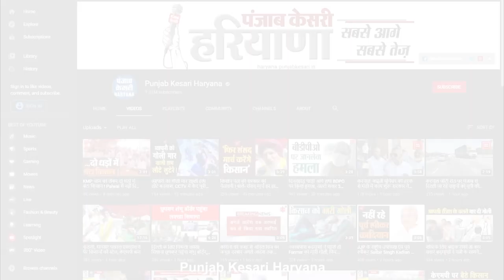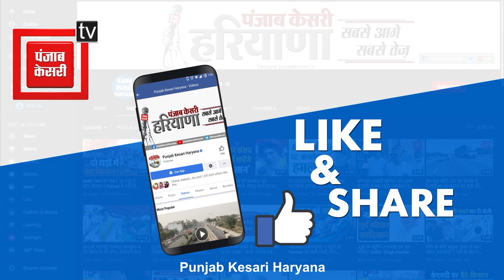Sirsa में BJP सांसद Sunita Duggal ने फहराया तिरंगा, केंद्र व प्रदेश सरकार का किया गुणगान